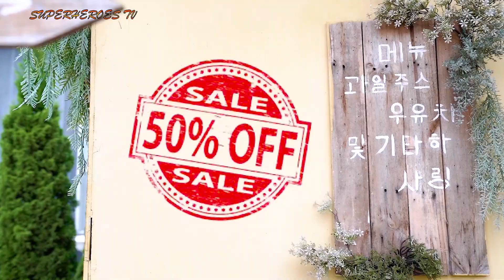सुपरहीरो एक्स वॉरियर्स नेरफ गन्स कॉस्टयूम सुपर हीरो + अधिक कहानियां | संकलन नेरफ़ गन्स मूवी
इस वीडियो में एक युवक सुपरहीरो सूट को बिक्री के लिए लाता है, उसने इन सूटों पर काफी छूट दी है. जब बुरे लोग सामने आए, तो उन्होंने उन परिधानों का इस्तेमाल शोषितों की मदद के लिए उपयोगी काम करने के लिए किया। आखिरकार, उसने स्टालों को बंद करने और उन्हें बेचना बंद करने का फैसला किया

इस चैनल पर सुपरहीरो टीवी दृश्य सामग्री टीएल स्टूडियो की संपत्ति है।
मैं
संगीत द्वारा
मैं
हमारे बारे में:
मैं
देखने के लिए धन्यवाद और अधिक वीडियो के लिए सदस्यता लेना न भूलें!
माता-पिता का मार्गदर्शन: इस वीडियो की कुछ सामग्री 13 वर्ष से कम उम्र के बच्चों के लिए उपयुक्त नहीं हो सकती है।

अस्वीकरण
सुपरहीरो टीवी चैनल और उसके सभी वीडियो शीर्षक 16 सी.एफ.आर के अर्थ में "बच्चों के लिए निर्देशित" नहीं हैं। बच्चों के ऑनलाइन गोपनीयता संरक्षण अधिनियम (यूएसए) के 312.2 13 वर्ष से कम उम्र के बच्चों के लिए अभिप्रेत नहीं हैं। सुपरहीरो टीवी चैनल और उसके मालिक, एजेंट, प्रतिनिधि और कर्मचारी 13 वर्ष से कम उम्र के बच्चों से कोई भी जानकारी एकत्र नहीं करते हैं और 13 वर्ष से कम उम्र के बच्चों से जानकारी एकत्र करने की मांग करने वाले किसी तीसरे पक्ष को अनुमति देने से स्पष्ट रूप से इनकार करते हैं। सुपरहीरो टीवी चैनल। इसके अलावा, सुपरहीरो टीवी चैनल डेटा संग्रह के संबंध में YouTube और उसके एजेंटों और सहायक कंपनियों, या किसी अन्य संबद्ध तृतीय पक्ष की प्रथाओं और नीतियों के लिए किसी भी और सभी दायित्व या जिम्मेदारी से इनकार करता है।
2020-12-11 F Kiên Thái Hồng.mp4